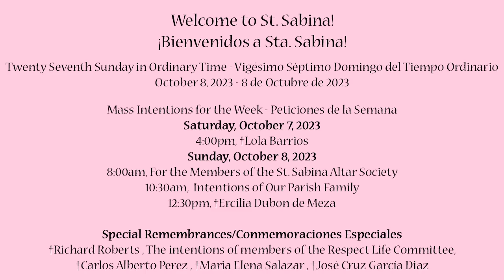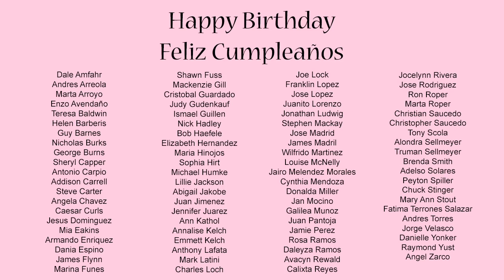October 8th, 2023 - 27th Sunday of Ordinary Time